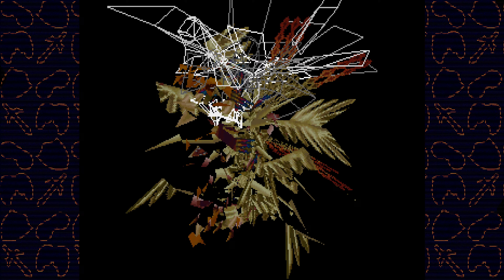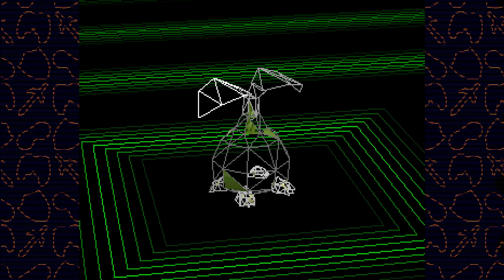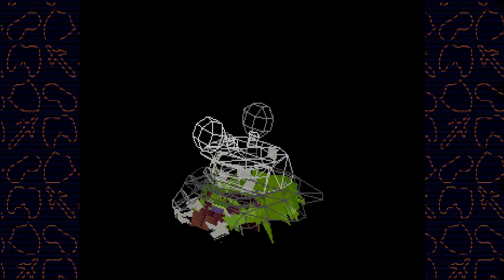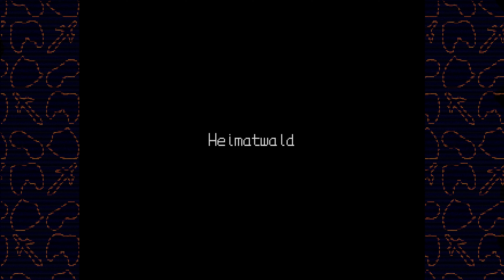Abschied von Phoenixmon 🎮 Digimon World #20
Deutsches Let's play zu DigimonWorld, kommentiert von Dejef, gespielt auf dem PC. (Via RetroArch, Original ist für die Playstation 1)

Digimon World

Entwickler: BEC

Publisher: Bandai Namco (Damals nur Bandai)